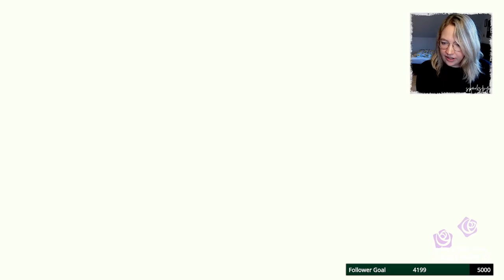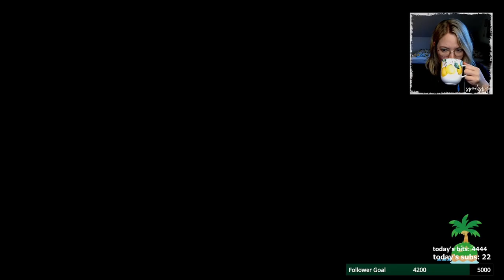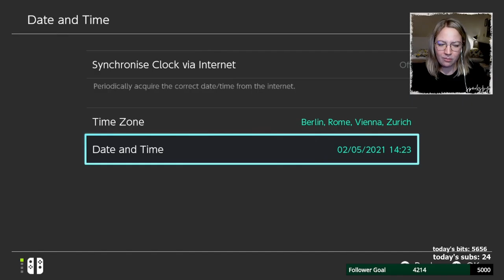First FACECAM Stream, DA TOURS and exciting UNBOXING! [30-04-2021]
In this Animal Crossing New Horizons stream we once again toured some islands by Dream Address! First we went to a beautiful and elegant multi-themed island and afterwards visited a Vintage Town! Both super unique and beautiful. And also at the end of the stream we did a super exciting unboxing! I hope you enjoy the video!

This stream was originally broadcasted on 30. April 2021 on Twitch.

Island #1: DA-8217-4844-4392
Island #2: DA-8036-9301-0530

TIME STAMPS:
00:00 - Wobbly Welcome Time
1:18:44 - Island Update Tour
1:31:55 - More Cozy Chatting
1:54:01 - Island Tour #1 (Multi-Themed)
2:35:28 - Some Neverland Business
2:42:01 - Island Tour #2 (Vintage Town Aesthetic)
3:24:44 - Some More Chatting
3:34:55 - Unboxing